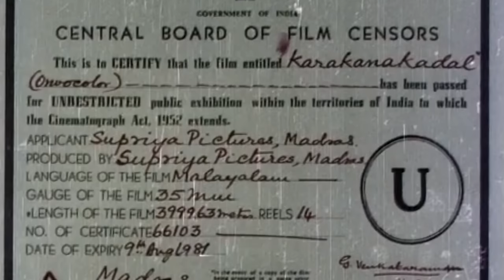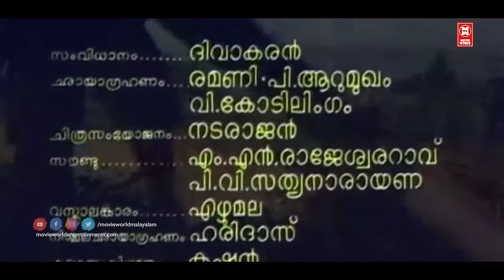കരകാണാക്കടൽ | Karakanakadal Full Movie | Madhu | Sathyan | Jayabharathi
Follow Our Whatsapp Channel Karakanakadal is a 1971 Indian Malayalam film, directed by K. S. Sethumadhavan and produced by Hari Pothan. The film stars Sathyan, Madhu, Jayabharathi, Vincent, Sankaradi and Kaviyoor Ponnamma in the lead roles. The film had musical score by G. Devarajan.

CAST:
Sathyan as Thoma
Madhu as Kariya
Jayabharathi as Mary
Kaviyoor Ponnamma as Tharathi
Thikkurissi Sukumaran Nair as Muthalali
Sankaradi as Peelipochan
Shobha as Ammini (Child Artist)
T. R. Omana as Akkachedathi
Adoor Bhavani as Thoma's Mother
Adoor Pankajam as Maria
Alummoodan as Kunjaammoo
C. A. Balan as Pulayan Mathai
Kedamangalam Ali as Kollan Narayanan
Meena as Kunjeli
Murali as Mathaikkutty
Paravoor Bharathan as Ickochan
Vincent as Joy

|| ANTI-PIRACY WARNING ||

*COPYRIGHT PROTECTED*